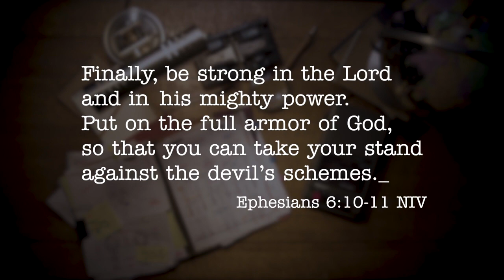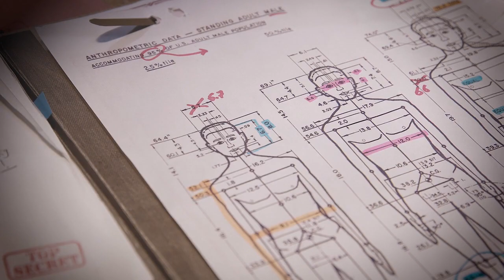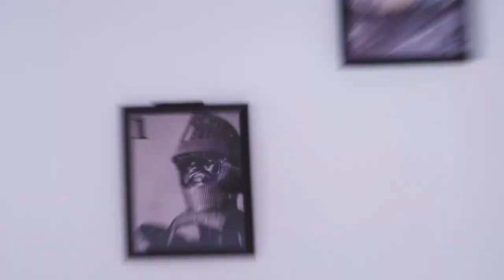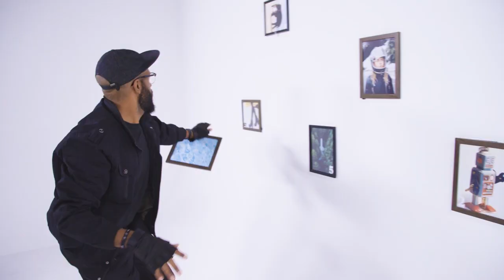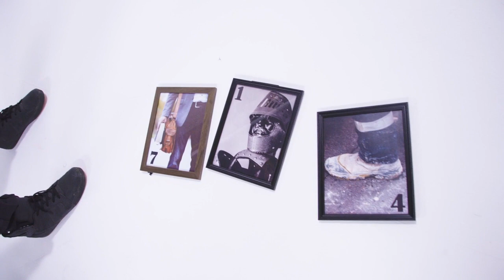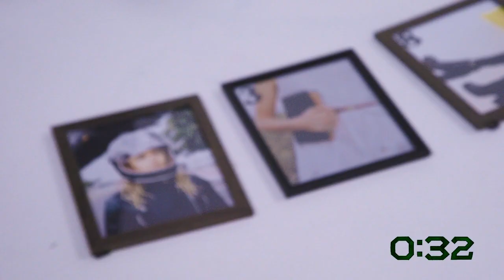2/13 Preteen Video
Suit Up - Week 2